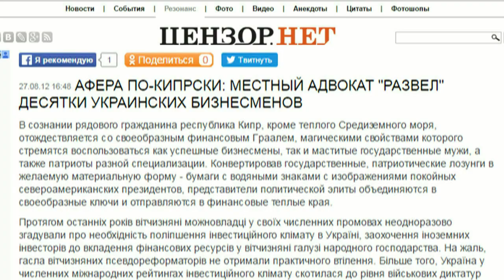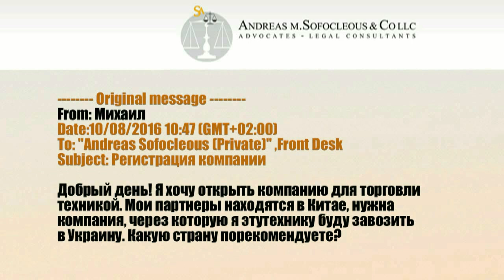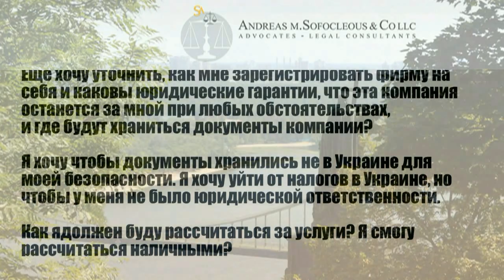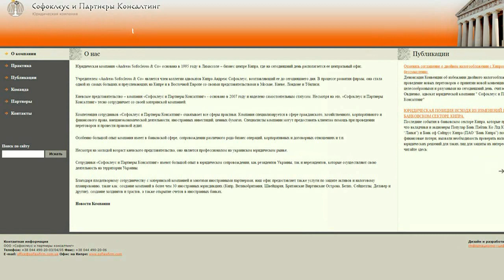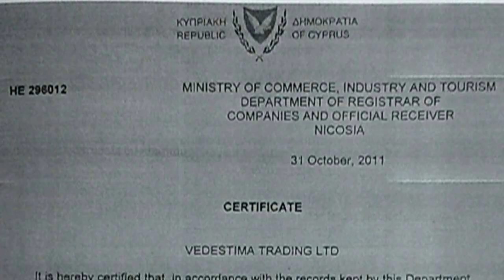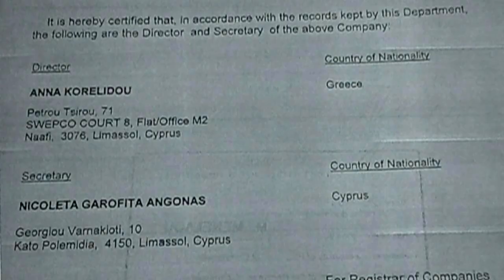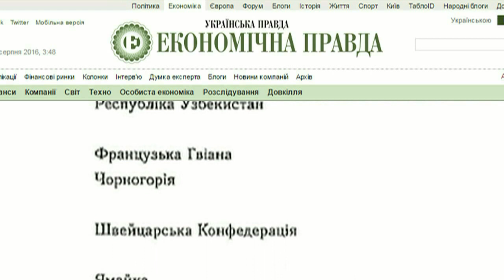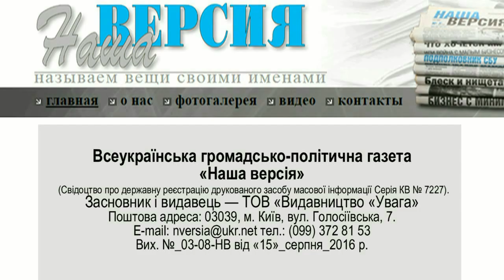Чорна діра на вулиці Саксаганського, 36-д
В центрі Києва діє компанія з офшорів, клієнтом якої був нардеп Оніщенко-Кадиров, так, той самий, якого наразі об'явили у всеукраїнський розшук. Журналістське розслідування